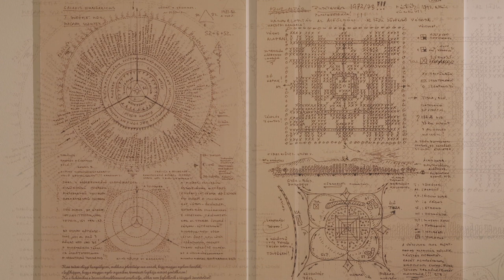Halmy – A motívum működése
A szobrász-, grafikus-, festőművész, Halmy Miklós (1931-), az életművének valódi jelentőségét negligáló elmúlt évtizedek után, most kapott először méltó teret művei bemutatására a Műcsarnokban. Az összeállításban Szemadám György, a kiállítás kurárota és Szegő György, a Műcsarnok művészeti vezetője beszél.
A tárlat 2018. október 11. – november 25. között volt látogatható.

MMA, 2018